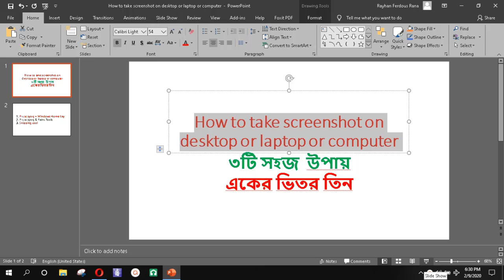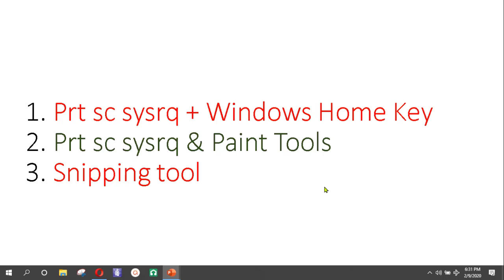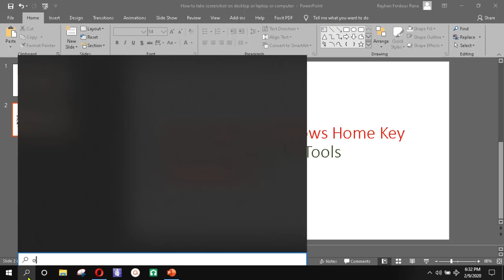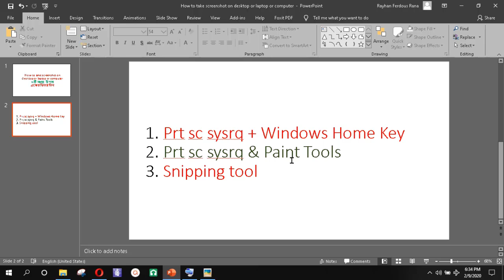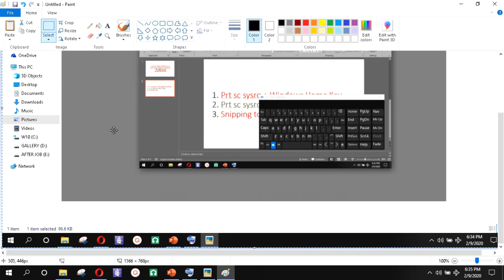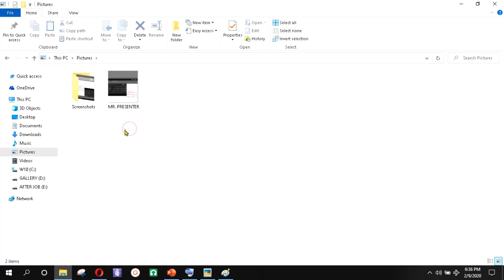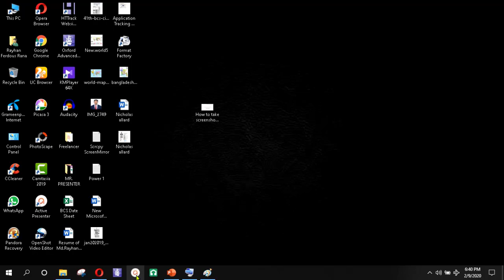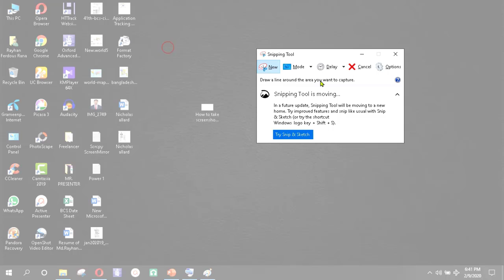How to take screenshot on laptop, desktop and computer.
In this video ingshallah you will be able to learn the three simple but necessary way to take screenshot on computer.